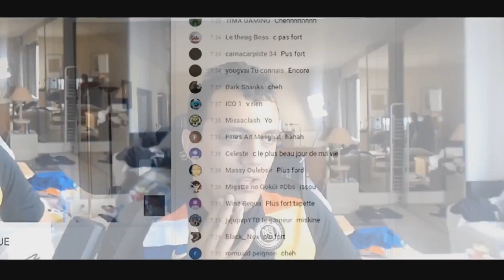LEBOUSEUH A RIGOLER SUR CETTE VIDEO ...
Télécharger mon appli pour pouvoir être au courant de tout!